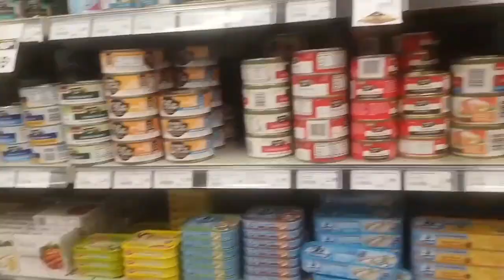DÉFI FORT COUILLARD! 75$ PAR SEMAINE POUR NOURRIR UNE FAMILLE ?